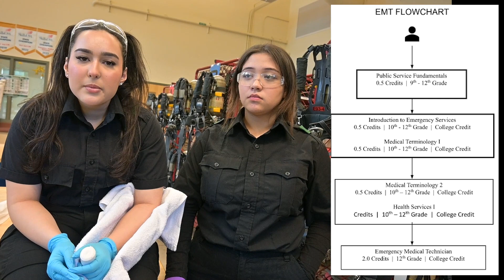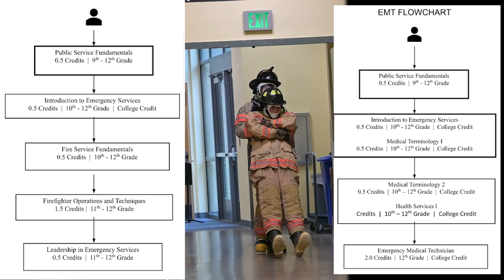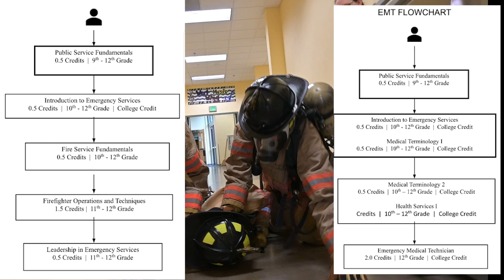CTE EMT & Fire